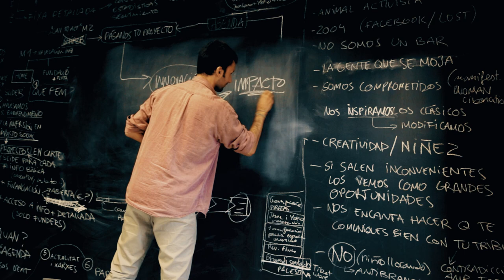Ship2B - Adventurers For A Better World